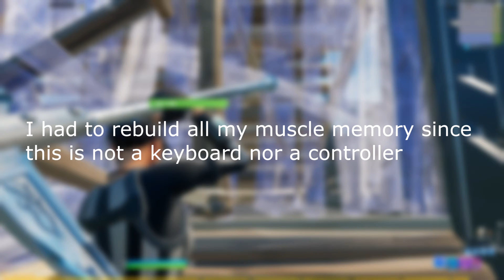84 hours on joystick-keyboard(Progression)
12 hours a day for 7 days = 84 hours : )
This does not only have 360 movement but it causes less stress on your hands since you don't move your fingers as far and hard as you would do on a normal keyboard, this was really hard to get used to...